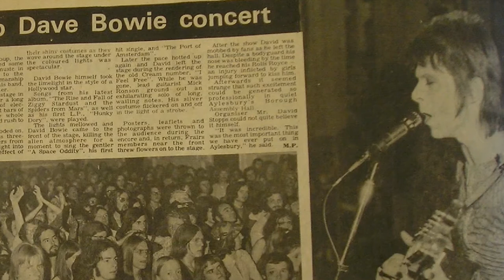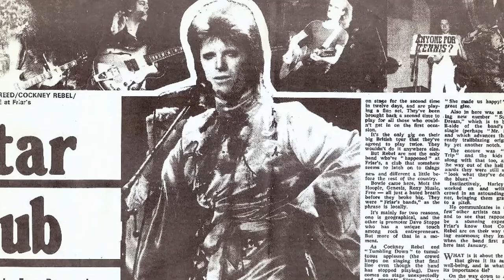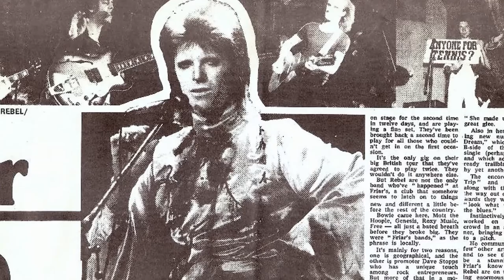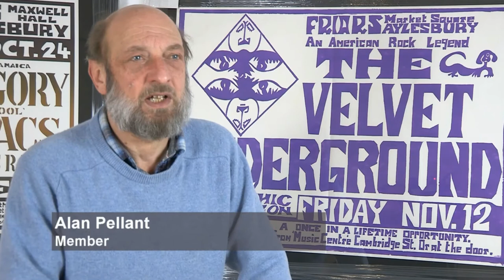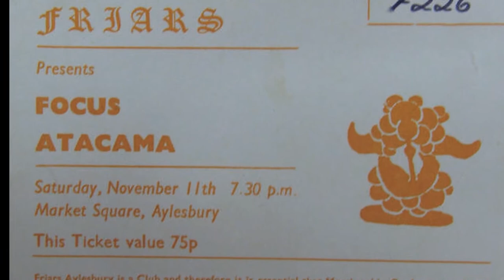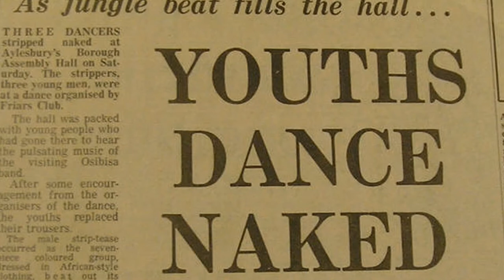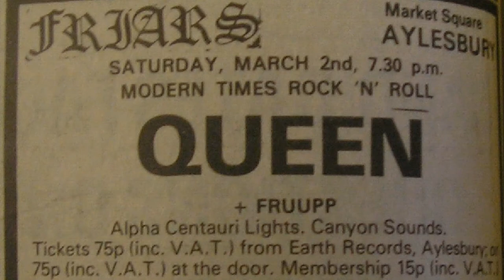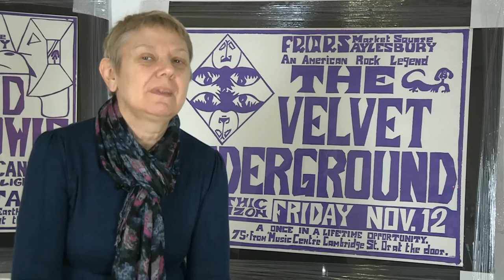Friars, the local music club that rocked the world. Phase Two